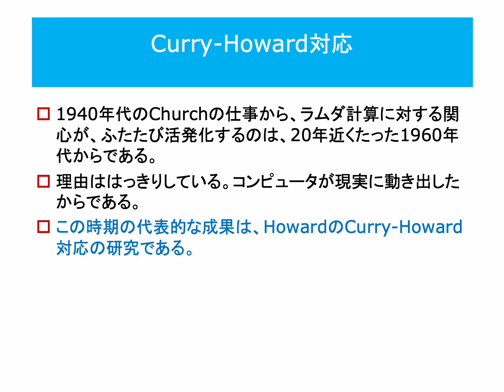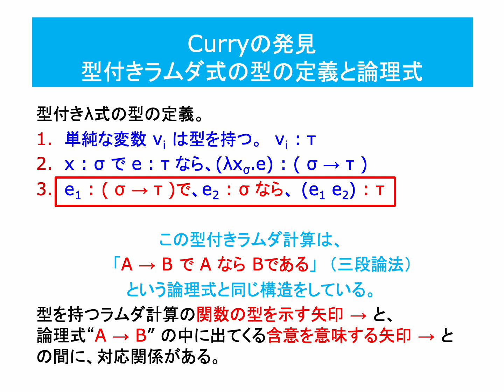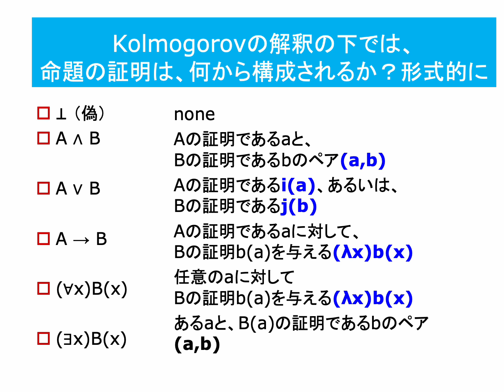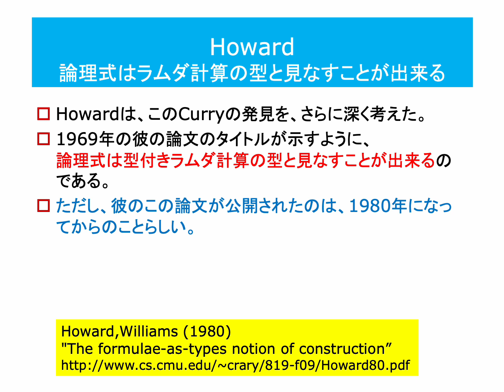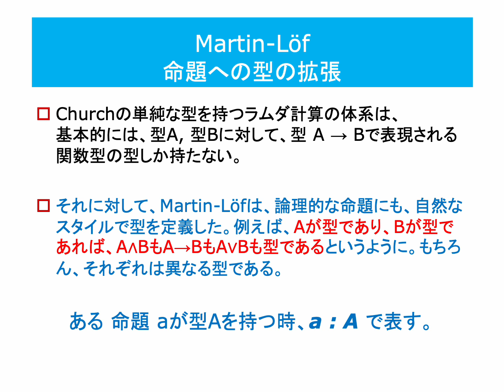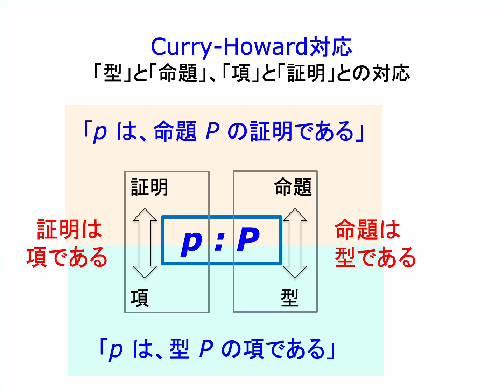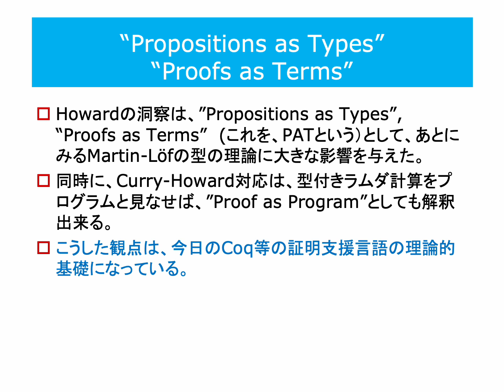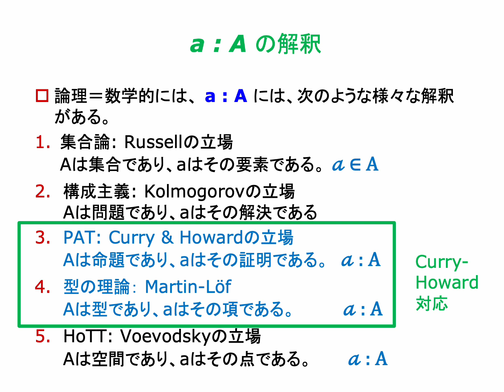Curry-Howard対応 --「計算 ＝ 証明 ＝ プログラム」という認識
【 Curry-Howard対応 --「計算 ＝ 証明 ＝ プログラム」という認識の成立 】

このセクションから、VoevodskyのHomotopy Type Theory (HoTT)にいたる型の理論の発展を振り返ってみたいと思います。

今回のセッションで取り上げるのは、型の理論の大きな転換点になった「Curry-Howard対応」についてです。

（今回のショートムービーは、2021年のマルレク「型の理論入門 （ 論理学入門  III ）」のムービーを転用しています。また、このページのYouTube動画の一部には、音が入っていません。すみません。）

「型の理論」には、Russellの 'Ramified Type Theory' から Voevodsky の 'Homotopy Type Theory' までを数えれば、100年以上の歴史があります。

「型の理論」の歴史には、ひとつ大きな特徴があります。

ラッセルの理論が、自ら発見した「集合論の逆理」がもたらした数学の基礎の「危機」を解消しようとする試みとして生まれたことが示すように、「型の理論」は数学をどのように基礎づけるかという問題と結びついて発展してきました。

Churchのラムダ計算もTuringのTuring machineの構成も、ゲーデルの不完全性定理がもたらした数学の基礎についての「危機」に対する反省・探究の中で生まれたものです。数学の基礎への関心は、集合論、Topos理論にかわる数学の新しい基礎づけを目指したVeovodskyの"Univalent Foundation" まで、一貫して流れ続けています。

「型の理論」には、もう一つの際立った特徴があります。

それは、先に見た数学の基礎に対する関心とは、いわば正反対の、数学の実際的応用と密接に結びついているという特徴です。

60年代以降、現実世界で急速に拡大するコンピュータの利用の拡大に伴って登場した「計算機科学」の基礎として、以前のチャーチやチューリングの「計算」に対する理論的モデルに関心が高まります。

そしてそれらの汎用な計算モデルが、汎用の「プログラム言語」としてコンピュータ上で実装されるようになります。McCarthy のLISPは、Churchの「型なしラムダ計算」の実装に他なりません。こうした例は、たくさん存在します。

数学の基礎に対する認識の拡大 ＝› 計算機科学でのその受容 ＝› 新しいプログラム言語の成立

こうした流れは、数学とコンピュータの関係を考える上で、もっとも基本的なものだと僕は考えています。これについては、このセミナーでもあらためて（2021年のセミナーでも述べていたことなのですが）触れたいと思います。

先のセッションで紹介した、Voevodskyの数学での「純粋数学」と「応用数学」の「分離」への危機意識　「遅かれ早かれ、実用性のないことに従事している人たち（「純粋数学」をやっている人たち）に、なぜ社会がお金を払わなければならないのかという疑問が生じるのは明らかでした。」は、実は、数学の世界と深く結びついているITの世界でも共有できる危機意識だと思います。

【 「計算 ＝ 証明 ＝ プログラム」という認識の成立 】

このセッションで紹介する「Curry-Howard対応」は、「論理式は型である」「証明はその項である」という主張 “Propositions as Types”“Proofs as Terms” から、"PAT"と呼ばれることがあります。

重要なことは、「Curry-Howard対応」は、型付きラムダ計算をプログラムと見なせば、”Proof as Program”としても解釈出来るということです。

「計算 ＝ 証明」であることは、すでにGoedel, Church, Turingたちがコンピュータなどない1930年代に気付き、1950年代には "Church Turing Thesis" として広く知られるようになっていました。この時期は、ちょうどコンピュータが産声をあげた時期です。

コンピュータの利用が拡大する中、1980年代に確立した「Curry-Howard対応」の、“Propositions as Types”“Proofs as Terms” ”Proof as Program”という認識は、「計算 ＝ 証明 」に加えて「計算 ＝ 証明 ＝ プログラム」という認識が成立したことを意味します。

それは、Veovodskyの「すべての数学的証明をコンピュータ・プログラムの形で記述しよう」というUniMathのビジョンに受け継がれていきます。

Curry-Howard対応の証明については、今回は割愛しました。それについては、2021年のセミナーの資料「型の理論」 入門 (7) -- Curry-Howard対応 (2)「型」と「証明」」

ショート・ムービー　「 Curry-Howard対応 --「計算 ＝ 証明 ＝ プログラム」という認識の成立 」を公開しました。

スライド　「 Curry-Howard対応 --「計算 ＝ 証明 ＝ プログラム」という認識の成立 」のpdf

「コンピュータと数学 1」まとめページ